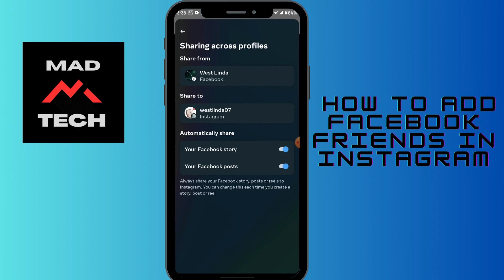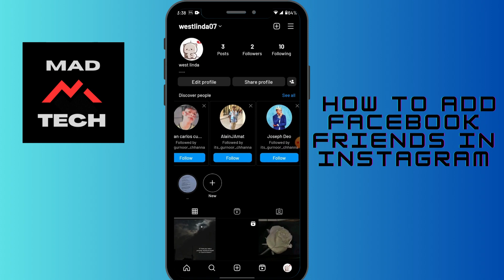How to Add Facebook Friends in Instagram Account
Connecting with your Facebook friends on Instagram is simple with this tutorial video by MadTechTutorial. In this step-by-step guide, you'll learn how to link your Facebook account to your Instagram account and easily add your Facebook friends as Instagram followers. We'll walk you through the process of accessing your Instagram settings, navigating to the "Linked Accounts" section, and connecting your Facebook account. Once connected, you'll be able to easily find and follow your Facebook friends on Instagram, expanding your social network and sharing moments together.